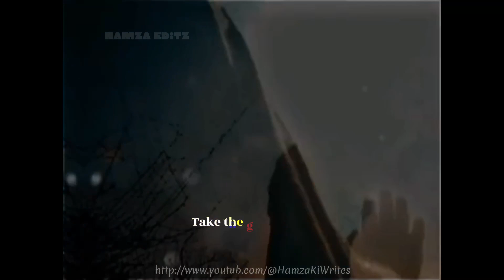Imam Mahdi Coming Soon | Muslim Empire | Inshallah the Muslim Empire will come very soon.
Khilafat-e-Imam Mahdi | Muslim Empire | Inshallah, the Muslim Government will come very soon.